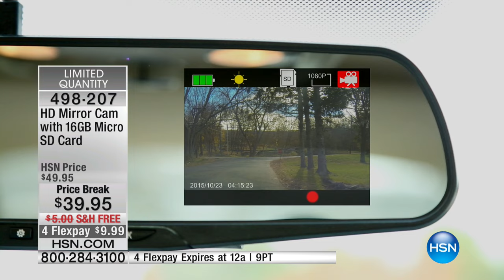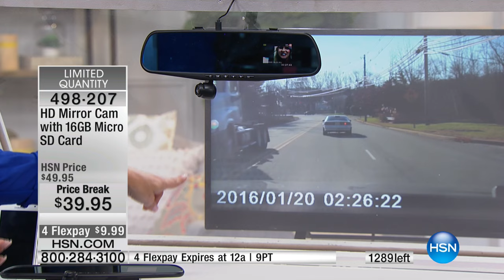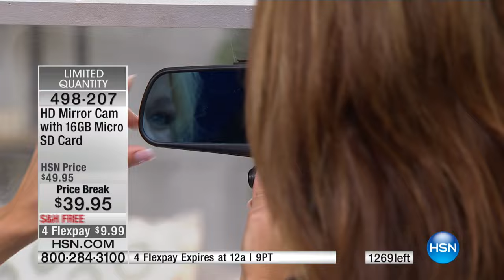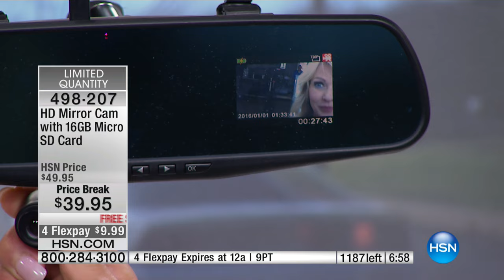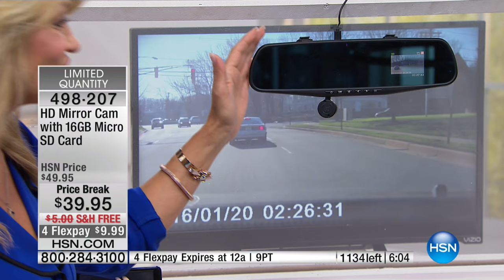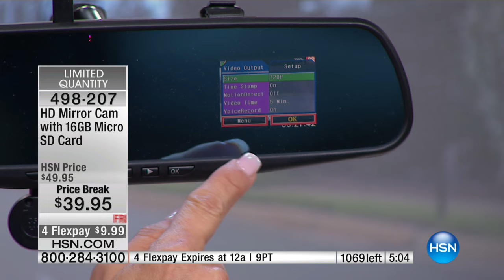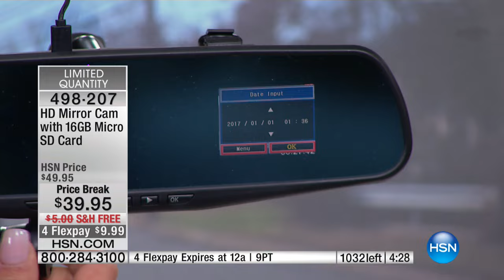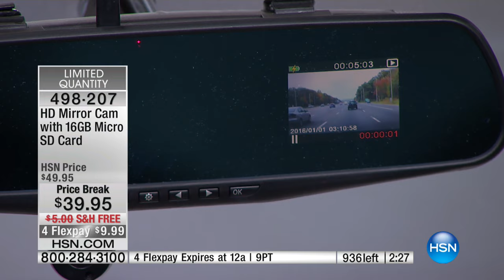HD Mirror Cam with 16GB Micro SD Card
In case of an emergency it's always good to have an eyewitness. HD Mirror Cam is your  invisible eyewitness, so slim and discreet no one will know it's...